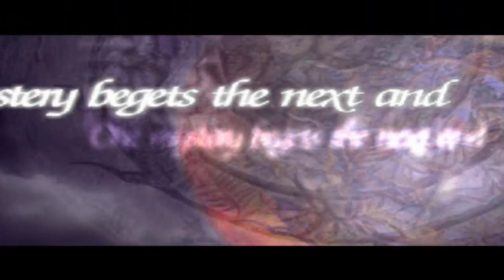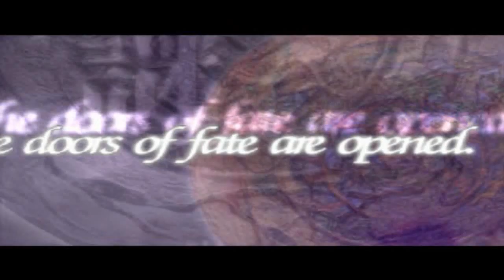The Legend Of Dragoon Part 1: The Legend Begins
Hey guys hows it going! So as the previous video showed the grand winner of my update contest choose the Legend Of Dragoon! Basically this video is just the opening video and opening cut scene , i don't control much but this first part is basically just the tutorial run down of the game, like any game anyway.

We do eventually control our main hero Dart as we return from an apparent journey..but just a little too late it seems as our hometown has been destroyed..

Those who did this...will pay with their life...